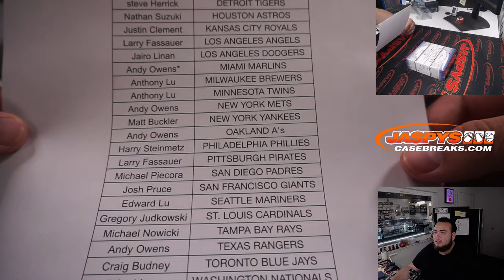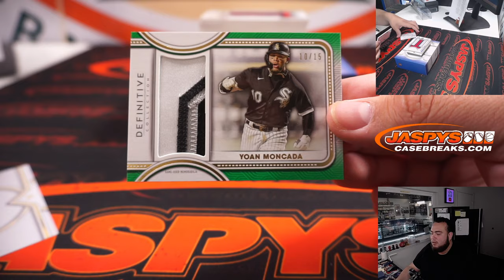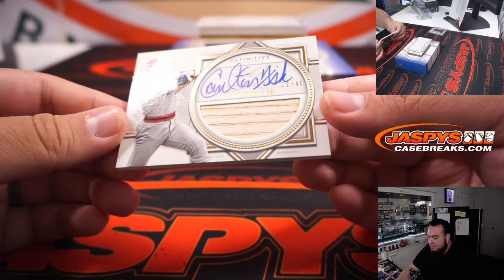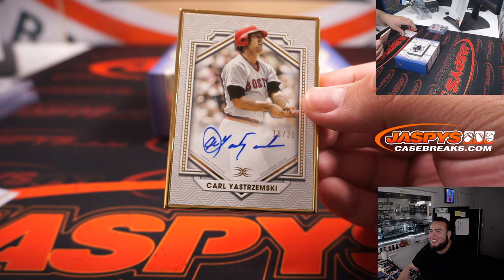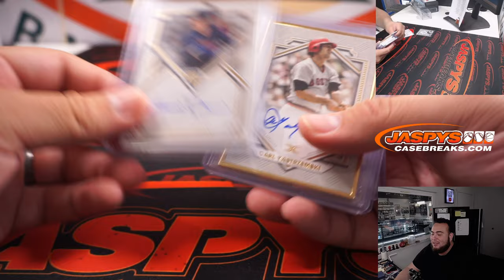Sat. 7/9/22 - 2022 Topps Definitive Baseball 1-Box Break #9 *PYT* + HITLESS CREDIT